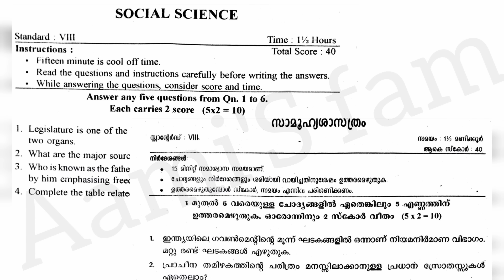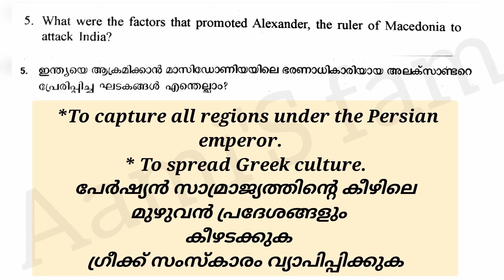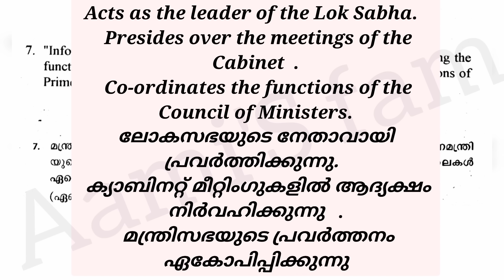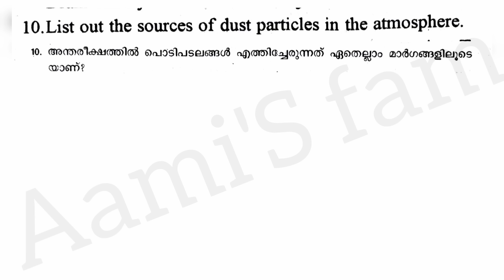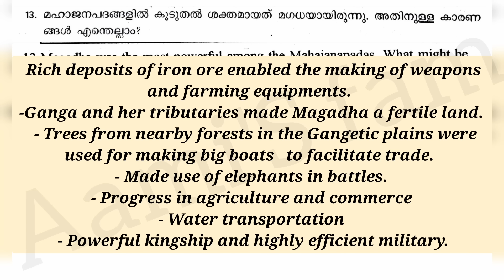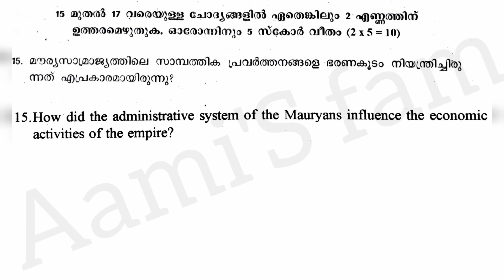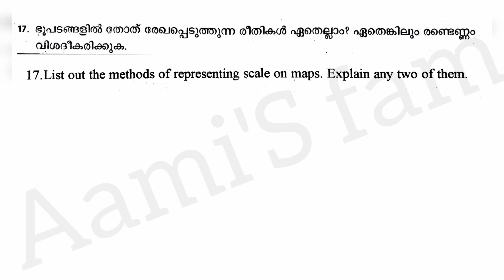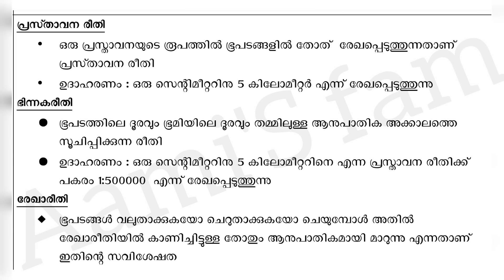Christmas Exam Question Paper & Answers - Social science - Class 8